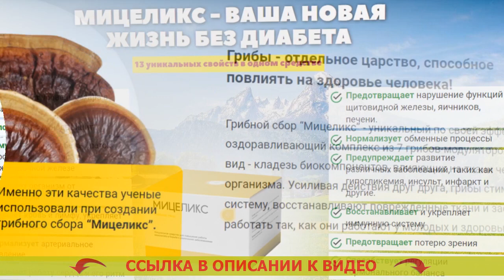ДИАБЕТИЧЕСКИЕ ПРЕПАРАТЫ 👌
Разработан для употребления повсеместно представителям сильного пола и женщинам после 40 лет.
- Надежно расщепляет лишнюю глюкозу.
- Приводит в норму мочевыделение.
- Предупреждает рост рака простаты для мужчин.
- Настраивает функциональности печенки и почек.

Мицеликс – лекарство для нормализации уровня глюкозы.
Появлению лекарства предшествовали 10 лет разработок и три года тщательных клинических испытаний, доказавших его действенность в нормализации глюкозы, устранении учащенного мочеиспускания, уменьшении резистивности к инсулину.

Главным положительным моментом Мицеликса несомненно считается исключительно природный состав, в связи с этим он не только не вредит организму человека, но также оздоравливает его. Российская ассоциация врачей рекомендует это средство для домашнего употребления.

Как работает Мицеликс. Лекарственные растения против диабета гипертонии.
Мицеликс обогащен частицами калия, именно они участвуют в переноске фосфатов, полученных в результате течения гликолиза. Тражента или галвус что лучше отзывы. Именно благодаря частицам калия глюкоза расщепляется скорее – ее уровень в крови человека нормируется. Випидия таблетки от диабета. Получение калия дает возможность снижать резистивность (толерантность) к инсулину. Лекарство от диабета второго типа.

Диабет - одно из весьма ужасных заболеваний. Как снизить сахар в крови. Если вы намереваетесь исключить его формирования с возрастом, я настоятельно рекомендую провести очистку своего организма от скоплений глюкозы (внутреннего сахара), которые народились с годами. Упражнения против диабета.

Это не только упредит тяжелые последствия в дальнейшем, но и оздоровит ваш организм в настоящем. Без сахарный диабет. Сахар не только разваливает внутренние органы, но и дополнительно давит ваше личное самочувствие, ввиду этого позитивные перемены в собственном здоровье вы испытаете уже в конце пары дней приема Мицеликса. Дибикор отзывы форум. Ещё это средство несомненно поможет вам стабилизировать мочеотделение. Средство от диабета ддс цена.

Последний год советую Мицеликс основной части всех своих больных, и мнения о нем самые наихорошие. Борьба с диабетом английский.

Диабетические препараты Диабетические препараты .